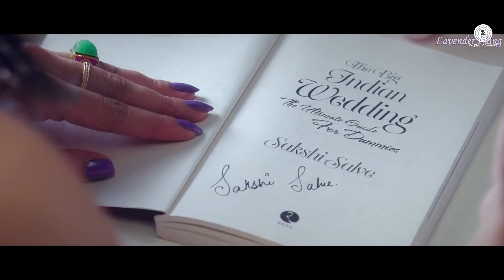Teddy Bear vietsub | Gấu Teddy - Kanika Kapoor & Ikka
Presenting Sakshi Salve's book -The Big Indian Wedding
Singer: Kanika Kapoor & Ikka .